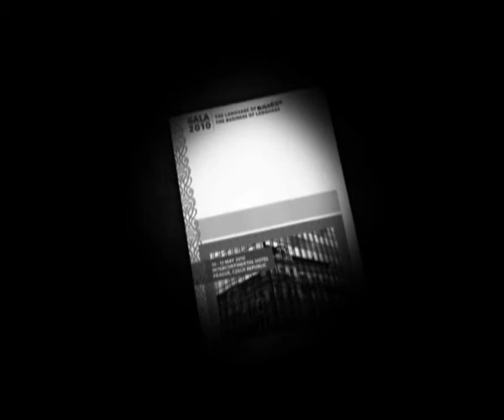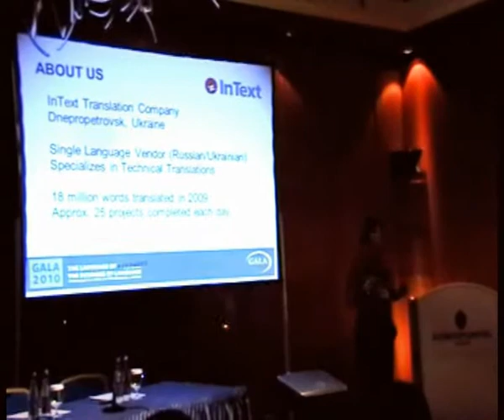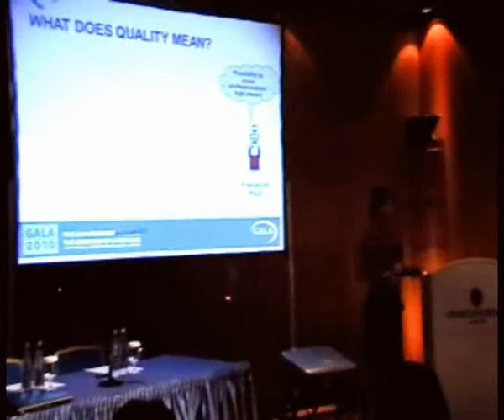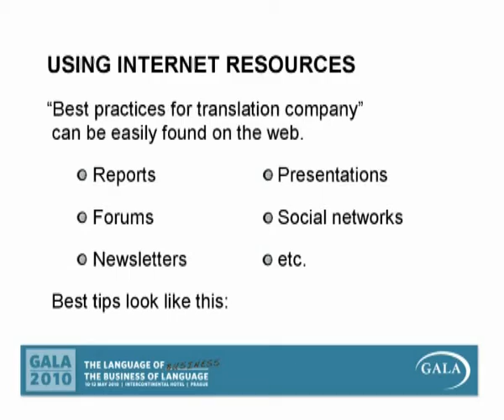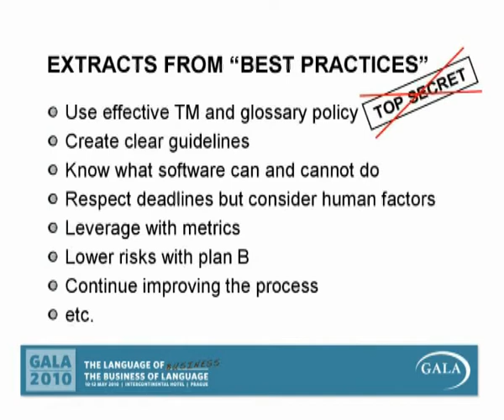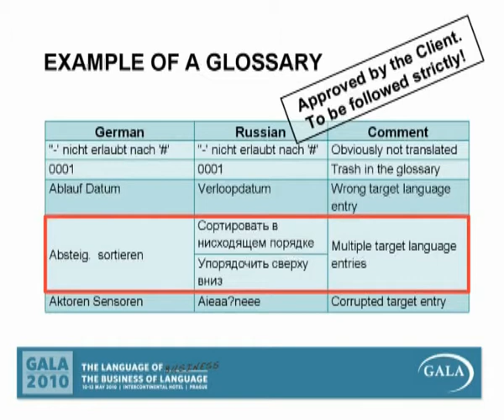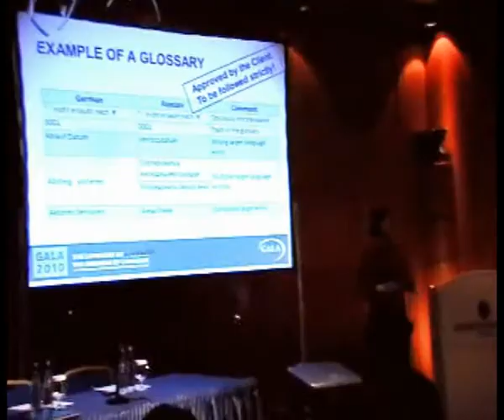GALA 2010 Prague. Presentation by Olga Fomenko. Part 1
Don't miss the second part of this video (InText Presentation at GALA 2010 2/2)!